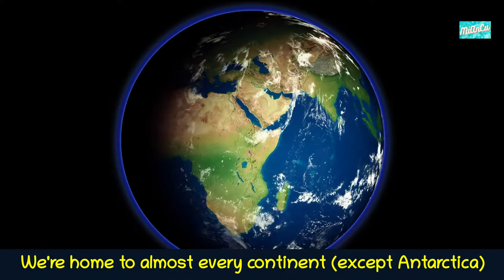What is it like to be a pelican?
Did you know that some pelican species belong to the largest birds of the world? Do you want to know which one is the largest? Or would you like to know how it looks from their perspective when they dive down to catch a fish?
Then find out in this video and get an inside view into the life of those impressive and highly interesting birds. :-)

Watch fascinating videos about all kinds of animals, learn astonishing facts about them and enjoy beautiful and thrilling wildlife scenes. Have fun! :-)

I use InVideo software for creating my videos. If you're interested in using this software, too, then you can use my ref-link here to create an account:

InVideo is absolutely beginner-friendly and provides you with 1000s of pre-made templates, music, videos, pictures, stickers and much much more. I can really recommend it.

The scenes and pictures in my videos are either self-made or from the InVideo library.

It is NOT allowed to copy, use, reuse or abuse any of my content!